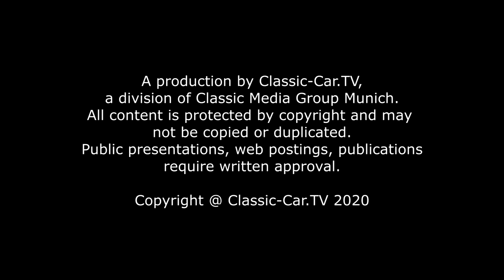Retro Classics Stuttgart 2020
Seit 20 Jahren gibt es die RETRO Classics in Stuttgart. Zur Jubiläumsveranstaltung wartete die Messe für Fahrkultur mit einer Sonderausstellung von Gulf Rennfahrzeugen auf, die es so noch nie zu sehen gab. Im Atrium der Messe Stuttgart sorgte die ROFGO Gulf Heritage Collection in den ikonischen Farben blau und orange für Staunen. 23 Fahrzeuge aus der Gulf-Rennhistorie bis heute waren zu sehen. Darunter der ROFGO Ford GT40, der Porsche 917K, der Gulf-GR8-Ford, Gewinner des Le-Mans-Rennens, der Aston Martin DBR9, Le-Mans-Gewinner 2009 in der Gruppe GT1, sowie der allererste Wagen, der die Gulf-Racing-Farben trug, der Mirage M1.
Traditionell sind die big Player der Branche in der Halle 1 vertreten. Das Portfolio der großen Händler zeigte deutlich den Trend zu sportlichen Klassiker und auch zu den NeoClassics, den Sammlerfahrzeugen, die noch nicht im Oldtimeralter sind. Natürlich dominierten die weithin beliebten Porsches das Feld der Fahrzeuge. Der Autobauer selbst hatte das Thema E-Mobilität als seinen eigenen Ursprung mit dem Lohner-Porsche zum Mittelpunkt seiner Präsentation gemacht.
Aufgrund der aktuellen Lage in Sachen Corona Virus, waren während dieser RETRO Classics die Gänge nicht so überfüllt, wie in den vergangenen Jahren. Die, die sich trotzdem in die Messehallen wagten, genossen den freien Blick auf die mehr als 4000 Exponate.
Viele der Fahrzeug-Hersteller bieten inzwischen auch hauseigene Restaurationen an. Mercedes-Benz zum Beispiel machte darauf aufmerksam und zeigte außerdem  Klassiker, die den Weg der Marke vom Beginn bis heute wie Meilensteine belegen.
Fans von Alfa Romeo wurden in Halle 7 glücklich. Spektakuläre Fahrzeuge aus der 110-jährigen Historie der Marke  wurden gekrönt durch den Alfa Romeo 6C 2300 Aerodinamica Spider aus den 1930er Jahren. Der Wagen, der sonst im Technik Museum Sinsheim ausgestellt ist, ist Zeitzeuge einer bewegten Vergangenheit.
Dass auch die moderne Technik in das Oldtimerhobby einzieht zeigte sich bei einigen innovativen Produkten zur Überwachung und Verbesserung der Fahrzeugfunktionen.
„Man sieht sich auf der RETRO“, heißt ein Slogan, der schon in den Anfangsjahren der Messe geboren wurde. Für die vielfältigen Clubs im Mobilitätsbereich von Fahrzeugen und Motorrädern bis zu den ganz großen Traktoren ist die RETRO Classics  Jahr für Jahr der Treffpunkt. Hier werden Benzingespräche geführt und Neulinge in die Besonderheiten der einzelnen Marken eingewiesen.
Der AMCS Leonberg präsentierte eine Sonderausstellung zum Thema Schweizer Motorrad-Fabrikate , vom Vorkriegsmodell bis hin zur Rennmaschine. Einen Schwerpunkt der Ausstellung bildete die wohl bedeutendste Schweizer Motorradschmiede, die 1899 in Genf gegründete Motosacoche. Durch hochwertige Fertigung und zahlreiche sportliche Erfolge konnte die Marke lange einen Platz am europäischen Motorradmarkt behaupten. In Stuttgart zu sehen war unter anderem der Nachbau einer Werksrennmaschine Typ »Franconi« von 1926.
Herausragend war 2020 die Sonderschau zum Thema „Avions Voisin“, die in der Halle 10 einen Platz gefunden hatte. Vom ehemaligen Flugzeugbauer wurden einige der schönsten und spektakulärsten Automobile gezeigt. Diese Ikonen des Automobil-Designs sind mit ihren Art-Déco-Elementen und der Leichtbauweise aus Aluminium einzigartige Zeugen des genialen Gabriel Voisin. Modelle, die man sonst nur bei top Concours-Veranstaltungen sieht, waren auf der RETRO Classics vertreten.